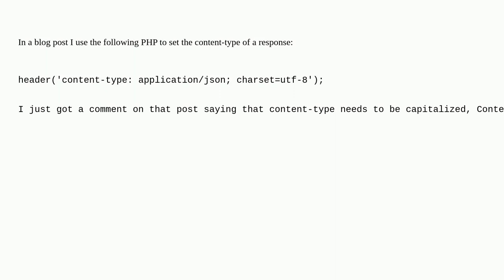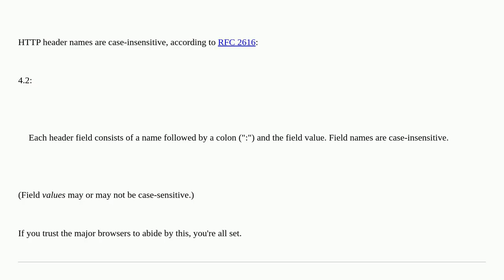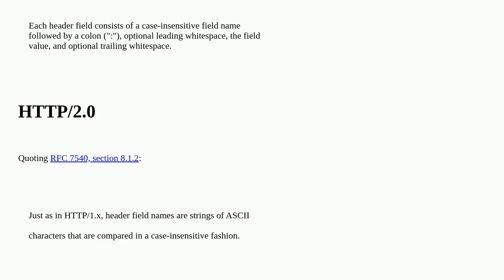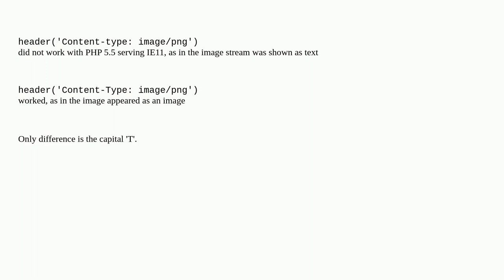Are HTTP headers case-sensitive?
A special thanks goes out to the awesome community

  http-headers http